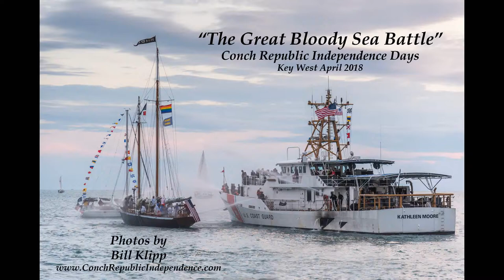Conch Republic Independence Days -- "The Great Sea Battle" 2018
"The Great Bloody Sea Battle"
Conch Republic Independence Days

Rolls of toilet paper and stale Cuban bread rained down on the US Coast Guard Cutter Kathleen Moore and it’s support boats as the Conch Republic Military Farces armed with water cannons, black powder rifles pistols and cannons defended Key West Harbor in a re-enactment of the “Great Bloody Sea Battle”. Thousands of revelers lined the waterfront in Mallory Square to watch the Conch Republic Army, Navy and Air Force with it’s biplanes circling overhead battling the forces of the US Government where the Conch Republic ultimately “Seceded Where Others Failed”.
LONG LIVE THE CONCH REPUBLIC!

April 2018
Photos by Bill Klipp